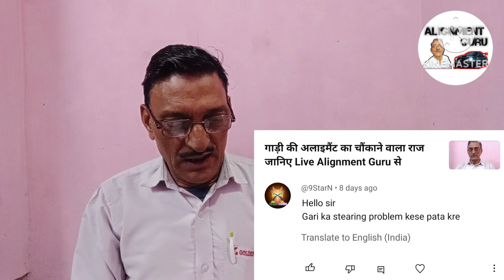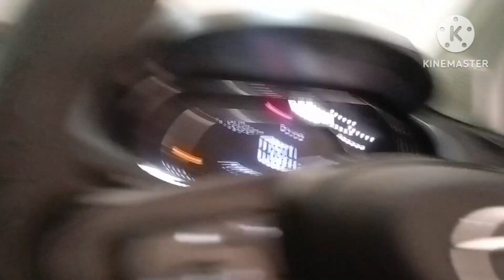Steering Not Returning To Centre After U Turn// Swift Steering Hard Problem// ALIGNMENTGURU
सभी भाईयॊं को राम-राम 🙏 में हूं लीला सिंह जिला गाजियाबाद यू पी भारत से और इलाइनमेंट गुरू चैनल में आप सभी का सुवागत है।

If you want to share with us your car alignment problems.

Dosto aaj ki video me maine aapke kuchh comments ka reply Diya hai. Ummed hai video aapko jarur pasand aayegi.